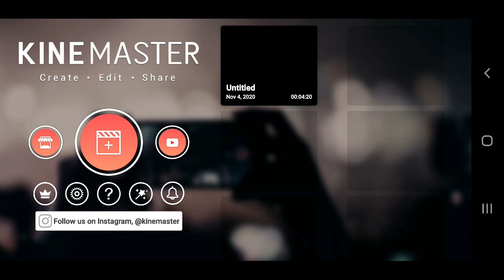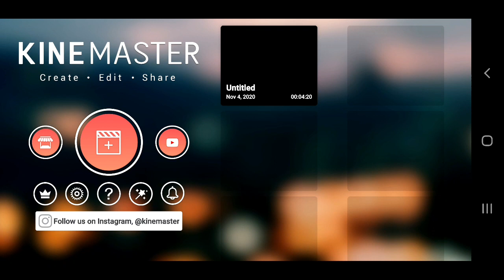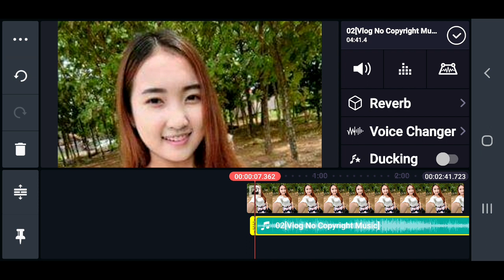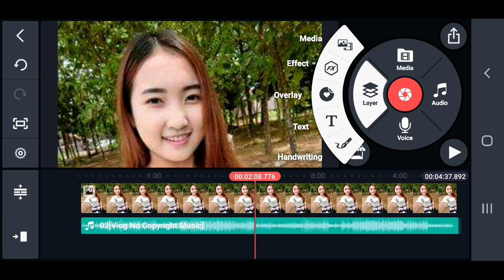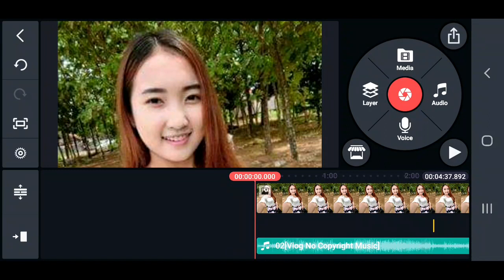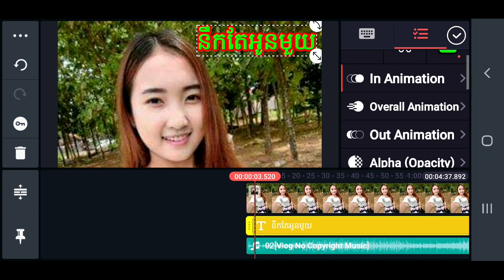របៀ Edit Video លើទូរស័ព្ទ កុំឲ្យជាប់ Logo |Chum Bunheng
របៀ Edit Video លើទូរស័ព្ទ កុំឲ្យជាប់ Logo

សូមអរគុណយ៉ាងខ្លាំងសម្រាប់ការទស្សនា